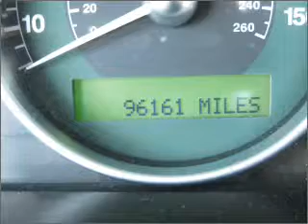2002 jaguar x-type - Lubbock Texas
Year: 2002
Make: jaguar
Model: x-type
Trim: 4dr sedan
Engine: 2.5 liter 6 cylinder dohc
Transmission:
Color: silver
Mileage: 96161
Address:
2401 S.Loop 289